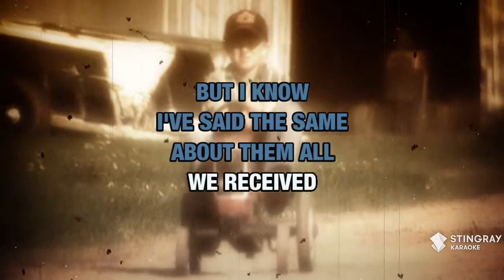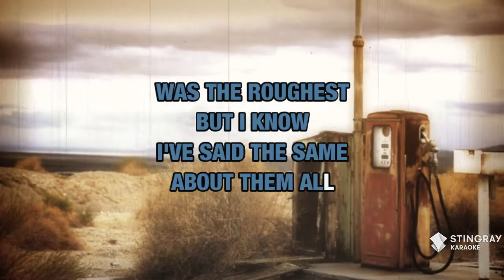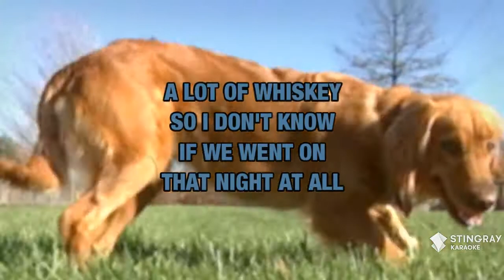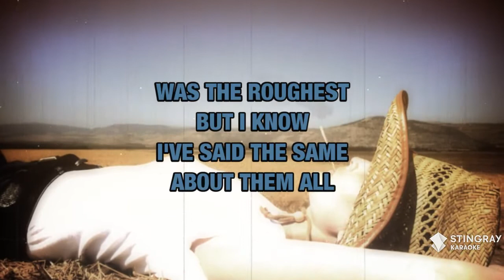Me And Paul : Willie Nelson | Karaoke with Lyrics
Sing Me And Paul : Willie Nelson wherever you go with the Stingray Karaoke mobile app.

Or build your own personal karaoke library by downloading an MP4 of Me And Paul : Willie Nelson from the Karaoke Store